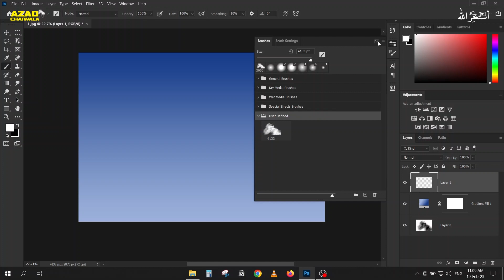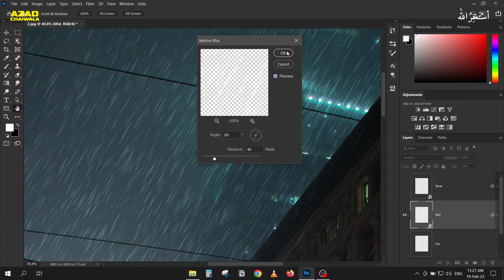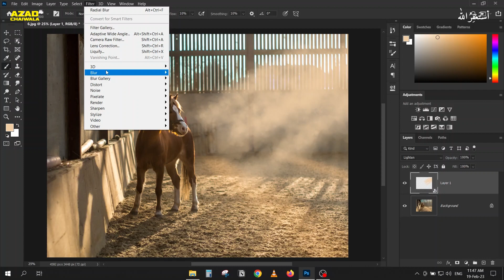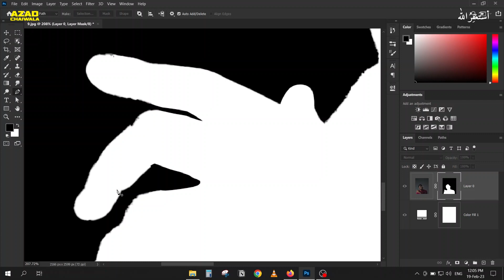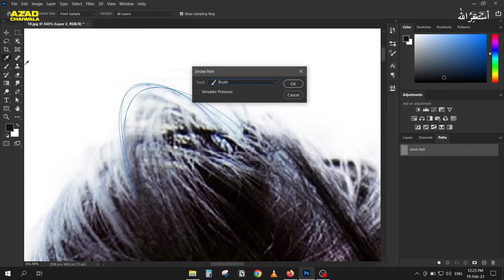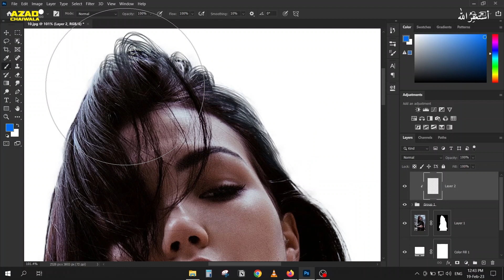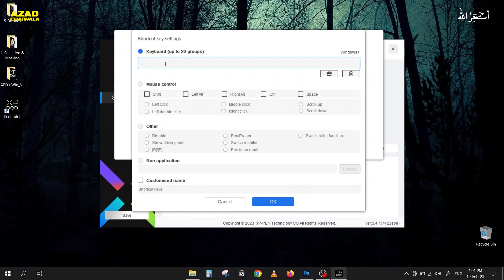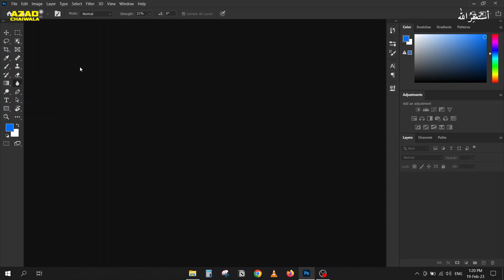Brushes in Adobe Photoshop Part 01 | Class 6 | Azadchaiwala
This is the FREE Adobe Photoshop Course for Graphic Designers by Azad Chaiwala. This Adobe Photoshop Course Consist of 10 Videos and is about 27 hours long and available on both AzadChaiwala and AzadChaiwala Institute Channel.

Teacher : Zain Wirasat